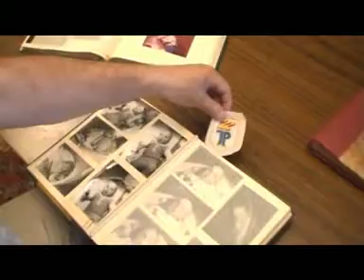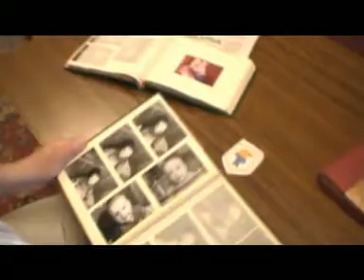DDR - Land der Kinder (Deutsche Demokratische Republik)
Deutsche Demokratische Republik, DDR - Land der Kinder. Die Musik und das Video sind von der Band Veritas aus Dresden.